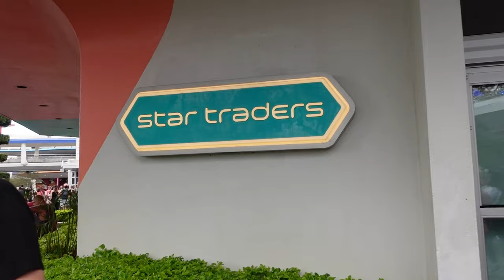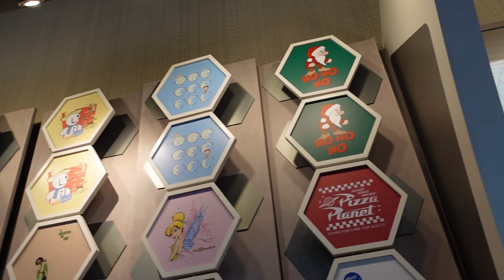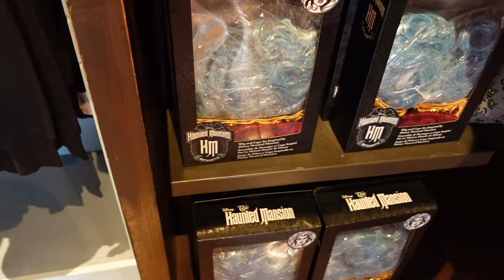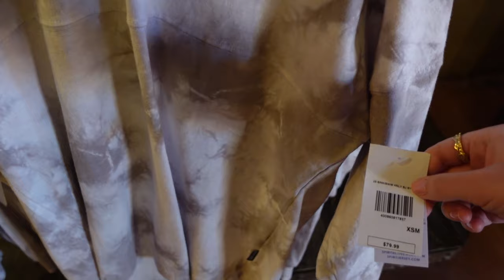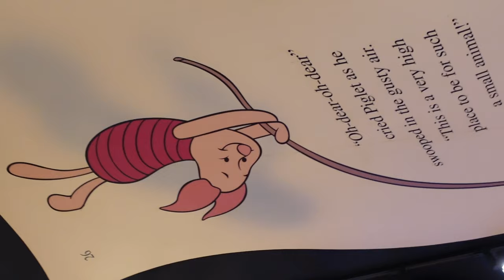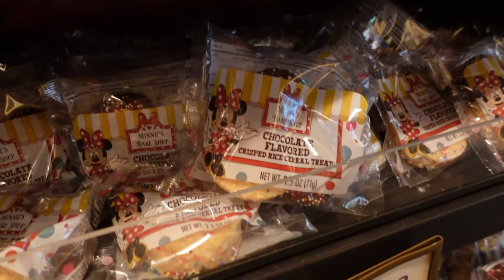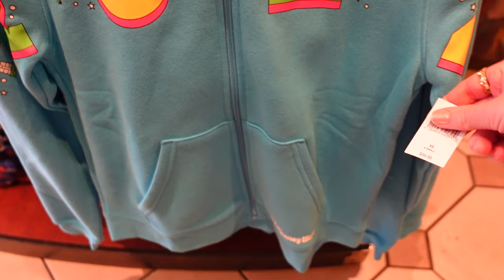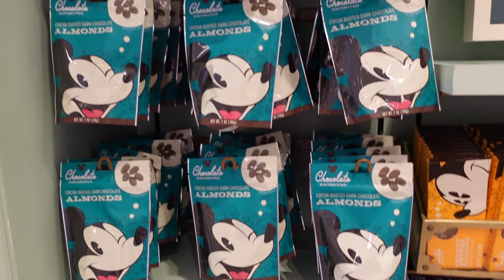Magic Kingdom Theme Park Gift Shops Walt Disney World Vlog Emporium Dec 2023 Christmas 2024 Shopping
Today I checked out the gift shops in Magic Kingdom theme park, Walt Disney World.
There are so many amazing shops in Magic Kingdom, I know I didnt get to all of them though!
Starting in Tomorrowland with Star Traders which had a great selection of Disney Parks merch and lots for Christmas too. Plenty of Stitch merch, Marvel and a wall of clothing, Loungefly backpacks and ears too.
Momento Mori is next to the Haunted Mansion and has lots of Haunted goodies, glow in the dark spirit jersey, Christmas / Halloween decor and even a Loungefly bag with the creepy wallpaper design too.
Space Mountain gift shop which now includes Tron too, lots of clothing, Lightcycles, Disney pins and more!
Lots of Disney attractions have exit shops and Pirates is ni exception, they had some pirate themed merch and it wasnt all Disney, there was a Coco section there too.
The Christmas Shoppe had a lot of the new 2024 dated merch and the rest of the store was dedicated to year round Christmas celebrations.
The Winnie The Pooh store had the only big feet Winnie plush I had seen the entire time, so I had to get him! 🍯
The Emporium has everything, homeware, clothing, jewellery, Disney pins, Disney ears, Christmas, Loungefly, a huge Cinderella Castle figure and more! It also had merch for the new Disney Wish movie. Opposite the Emporium is where you can find Pandora jewellery and the DIsney 100 Dooney's, unfortunately it was too busy for me to film Pandora, further down is the Candy store with all the Disney snacks!
Shopping Disney Vlog Filmed December 2023.